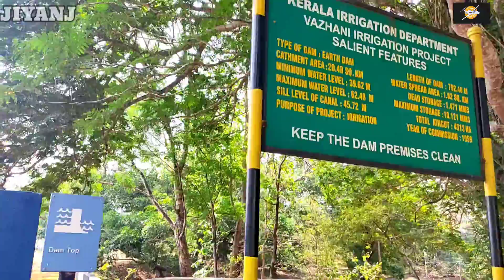Vazhani Dam Thrissur|couple friendly place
details about vazhani dam